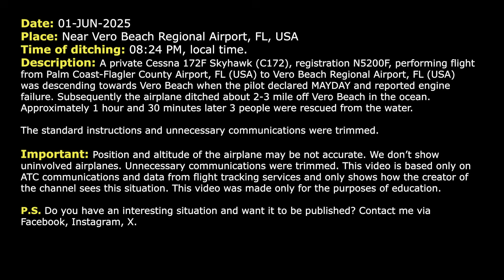3 people were RESCUED FROM THE WATER. Airplane crashes near Vero Beach Airport. Real ATC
THIS VIDEO IS A RECONSTRUCTION OF THE FOLLOWING SITUATION IN FLIGHT:

01-JUN-2025. A private Cessna 172F Skyhawk (C172), registration N5200F, performing flight from Palm Coast-Flagler County Airport, FL (USA) to Vero Beach Regional Airport, FL (USA) was descending towards Vero Beach when the pilot declared MAYDAY and reported engine failure. Subsequently the airplane ditched about 2-3 mile off Vero Beach in the ocean. Approximately 1 hour and 35 minutes later 3 people were rescued from the water.

HOW I DO VIDEOS:
1) I monitor media, airspace, looking for any non-standard, emergency and interesting situation.
2) I find communications of ATC unit for the period of time I need.
3) I take only phrases between air traffic controller and selected flight.
4) I find a flight path of selected aircraft.
5) I make an animation (early couple of videos don’t have animation) of flight path and aircraft, where the aircraft goes on his route.
6) When I edit video I put phrases of communications to specific points in video (in tandem with animation).
7) Together with my comments (voice and text) I edit and make a reconstruction of emergency, non-standard and interesting situation in flight.